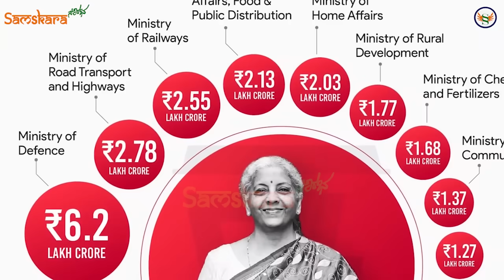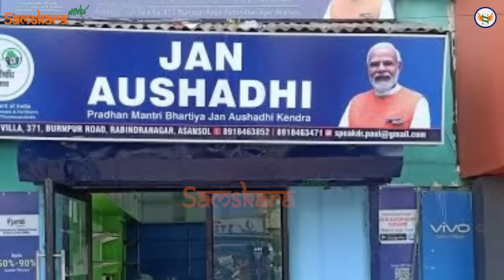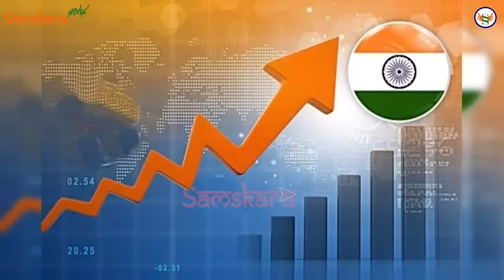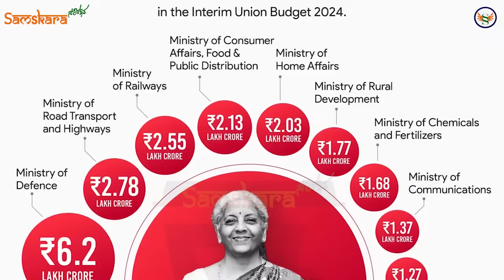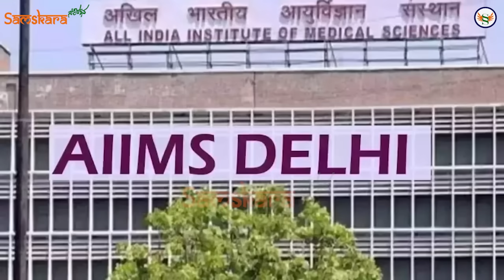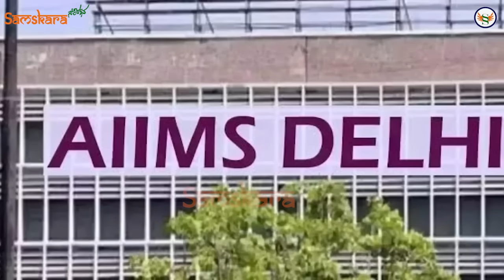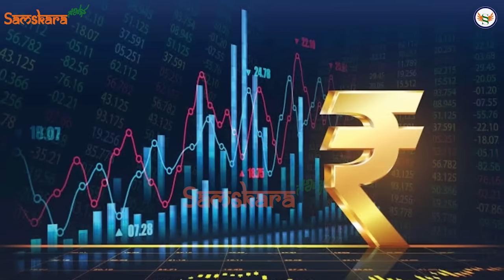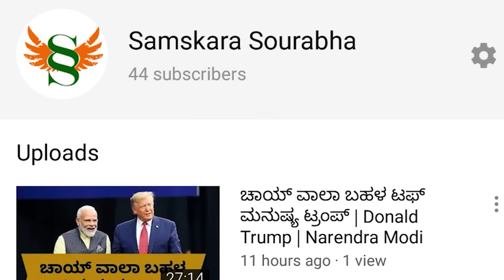ಮೋದಿ V/S ಮನಮೋಹನ್ ಸಿಂಗ್ 10 ವರ್ಷದ ಸಾಧನೆಯ ಫುಲ್ ರಿಪೋರ್ಟ್ ! Modi vs Manmohan singh who is better PM ?